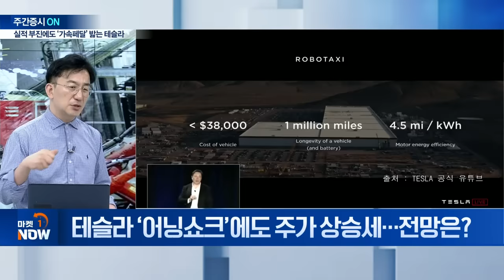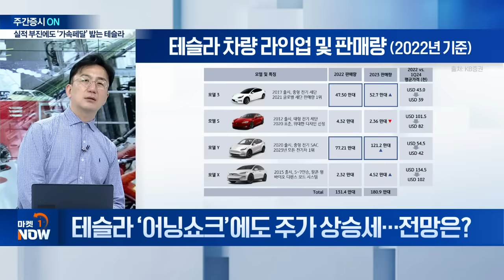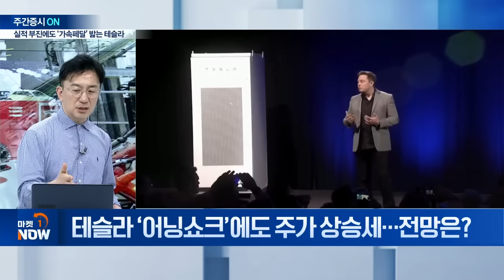최악의 실적? 중요하지 않다! '가속페달' 밟는 테슬라 | Market Now (20240429)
Q. ‘어닝쇼크’에도 주가 상승세... 전망은?
Q. ‘모델2’ 출시 가속화... 실현 가능성은?
Q. ‘모델Y’ 가격 인하... 원인은?
Q. 테슬라 오토파일럿 리콜 후 충돌... 영향은?
Q. ‘옵티머스’ 개발... 평가는?
Q. 테슬라 FSD, 자동차 OEM 업체 판매... 영향은?
Q. 테슬라 FSD, 중국 내 도입 가능성은?
Q. 전기차 수요 둔화... 국내 배터리 업계 전망은?
Q. 테슬라 투자 전략은?
Q. 2분기 지켜봐야 할 이슈는?